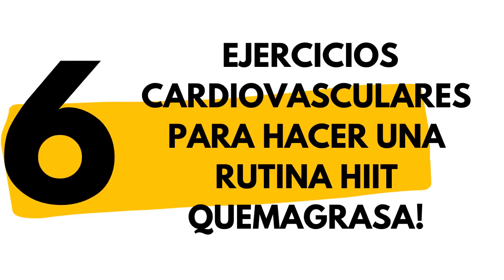Ejercicios cardiovasculares para hacer una RUTINA HIIT quemagrasa [EJERCICIOS DE CALISTENIA EN CASA]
¿Qué pasaría si te dijéramos que puedes hacer una rutina de ejercicios de cardio que te eleve tus pulsaciones al máximo sin salir de casa?
Aquí abajo te mostramos los 6 ejercicios que deberás hacer a la perfección para lograr quemar calorías al máximo.